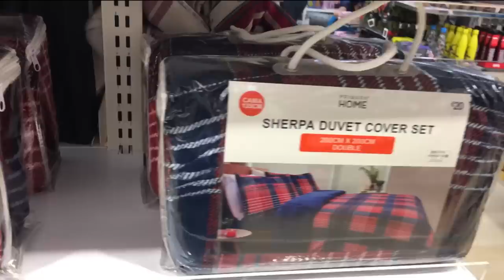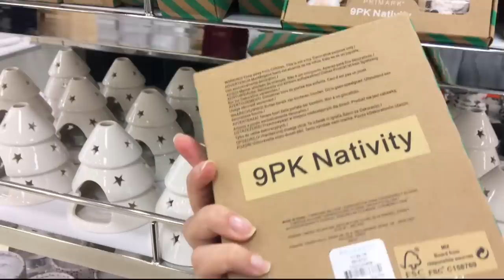PRIMARK - 🎁NAVIDAD 2020 🎄 ( Todo lo que hay en TIENDA- Granada )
Chicas hoy os traigo un recorrido por PRIMARK y os enseño todo lo que hay en tienda de Navidad, aquí en GRANADA .